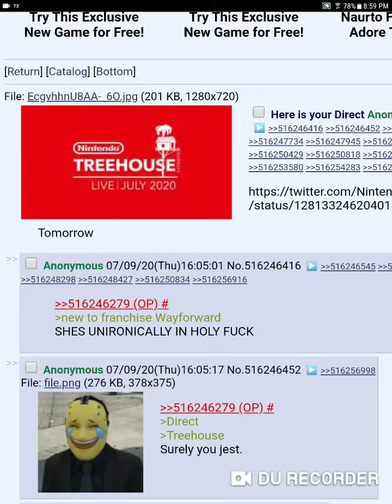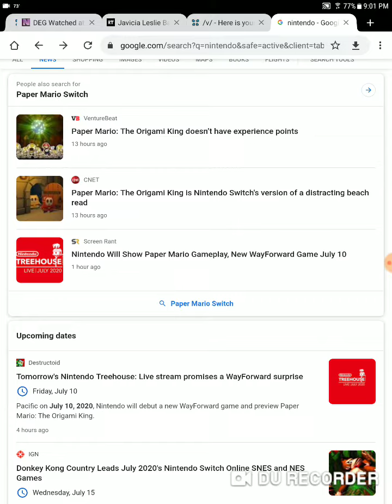4chan users claims tree house presentation is a direct